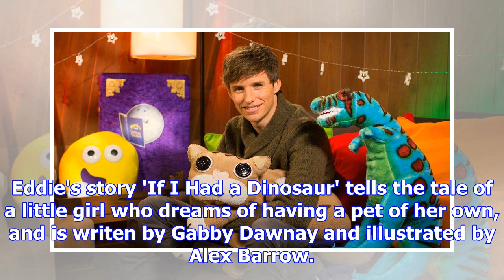Eddie redmayne will read a cbeebies story for christmas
From Digital SpyEddie Redmayne is set to cast some magic this Christmas Day with a CBeebies Bedtime ...